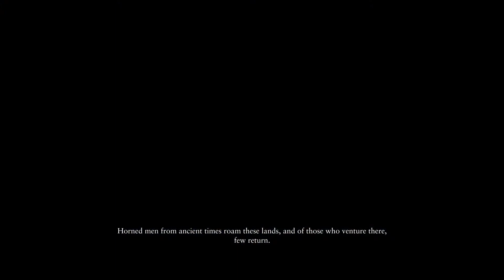Ryse Son of Rome Campaign Playthrough Part 7 - King Oswald!